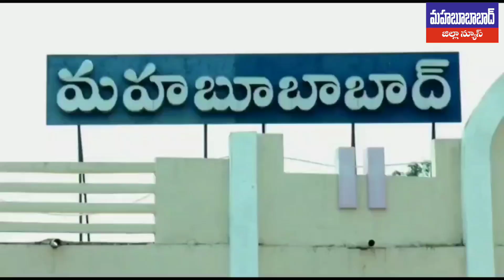జిల్లా కలెక్టర్ శశాంక్ కు పాలాభిషేకం@MHBDNews